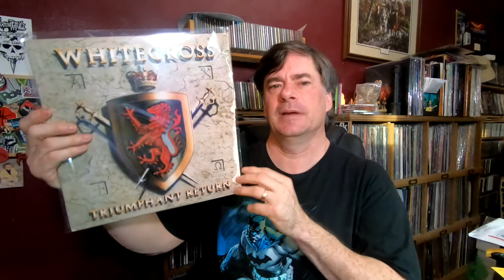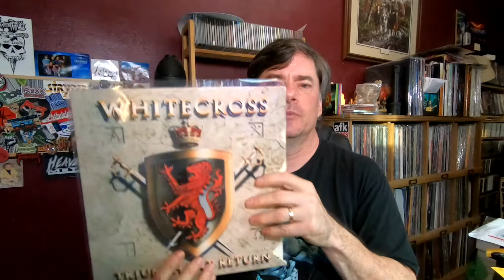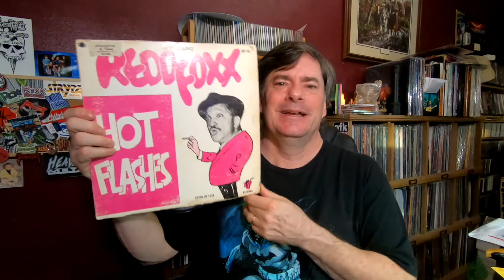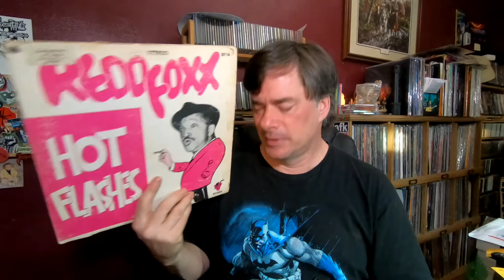Mail Call! Facebook Super Metal Sunday Buys! | Vinyl Community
During the Super Metal Sunday event in the Facebook group - The Record, Cassette and CD Asylum - I purchased a few items, and they have started arriving in the mail.